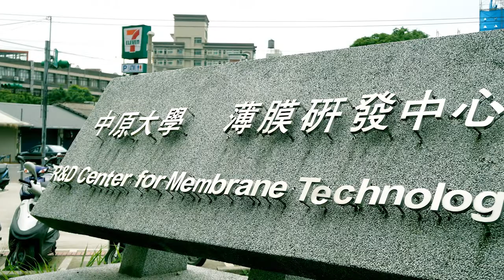中原大學-薄膜中心專訪-高效抗污薄膜系統核心技術平臺建置與產學技術聯盟鏈結服務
抗污薄膜系統是目前工業的水資源再生與新能源技術開發的關鍵之一，因此中原大學化學工程學系和薄膜科技研發中心組織「高效抗污薄膜系統核心技術平臺建置與產學技術聯盟鏈結服務」產學小聯盟，希望集結學界和產業界的資源和力量，開發出特定的表面改質技術以製備穩定的大規模抗污薄膜系統，並將針對高抗污薄膜系統核心技術應用在薄膜生物反應系統開發、薄膜蒸餾程序於海水淡化及氨水溶液分離濃縮、以及薄膜於生化分離程序的應用三大面向，協助產業界提升競爭力和產品價值。